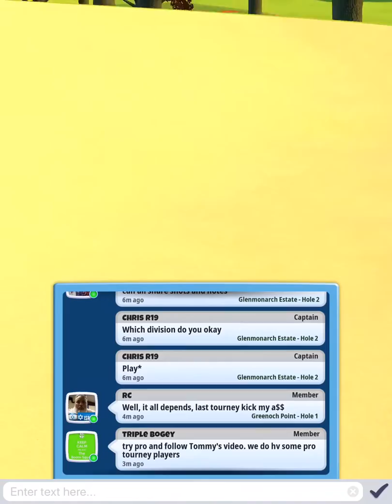Masters, hole 1, fall major